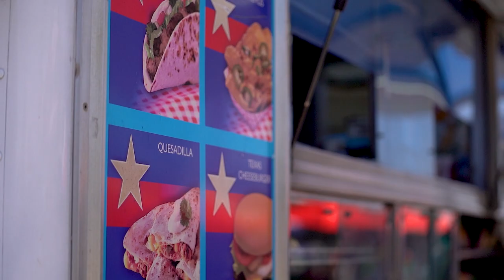XTPL May 3-Man 2022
Xtpl Events presents 3-Man Challengers At Paintball Fit